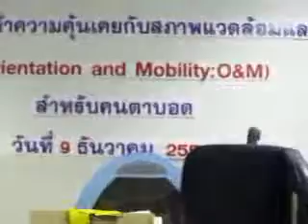ปาล์มโชว์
คลิปปาล์ม